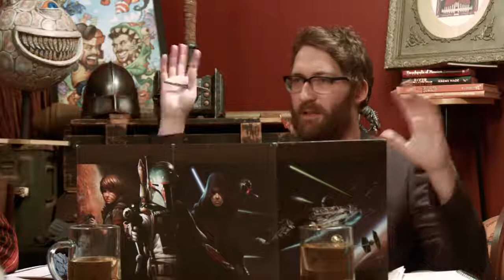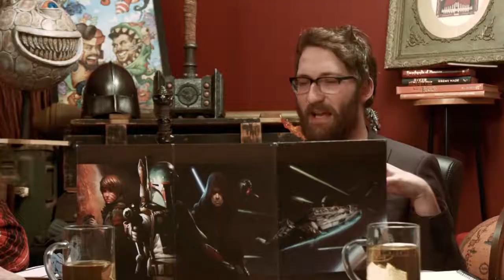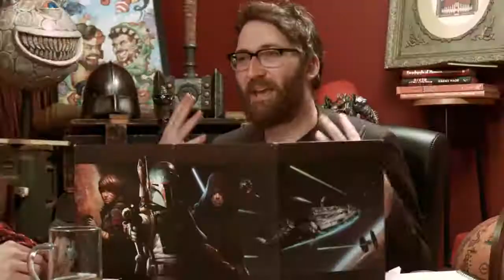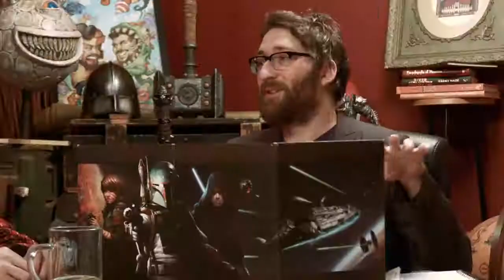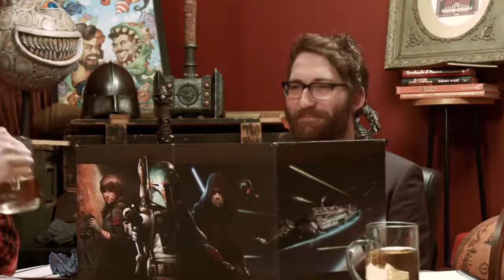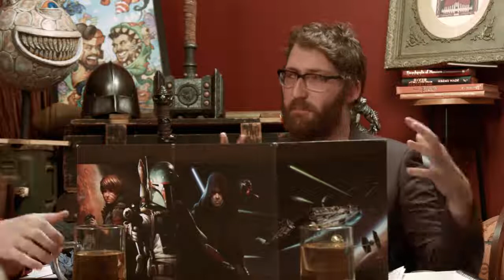Enter the Battleground! | Star Wars Edge of the Empire D&D Part II [#4]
Join Lewis, Simon, Sjin, and Harry on an adventure in Stars Wars Edge of the Empire DnD. Tom is the Dungeon Master and has much planned for our band of .